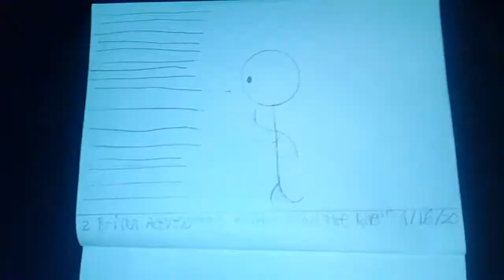THE KILLER FROM THE RIVER Storyboard Alternate Scene-ACEVEDO VIDEO Store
This is the second scene, I made storyboards for it. The scene is different from the film itself.

The Man was suppose to run, then see the Killer on the hill. From their, the chase begins. This shot of the script, was never filmed.

On the day of filming, we went to pick up my friend before my cousin. We arrived at his house, before 1 in the afternoon.

21 phone calls, and a knock at his door later. He never came out, so we went to get my cousin. At 1:30 PM, when driving to Riverbank.

He calls me, I already knew he overslept. My friend told me he just woke up. After that call, he texted me 30 times. With the phrase, "I'm Sorry." I told him to stop, and he did.

After that, it became a two man crew. Some of the shots I wanted, we couldn't get. So I had to changed the angels of the scene, or don't even film a shot at all.